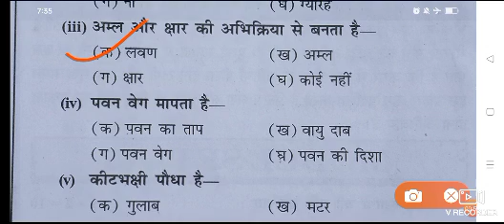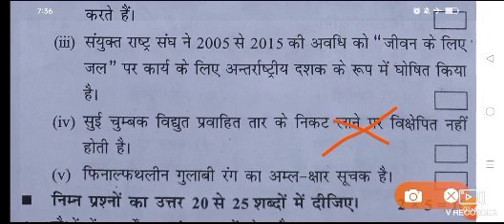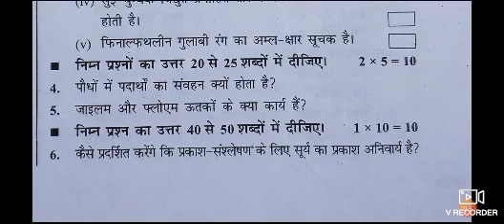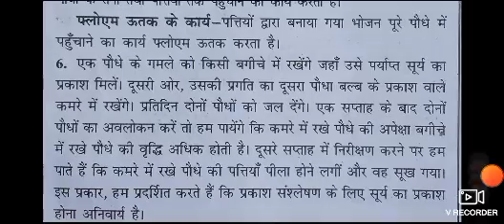कक्षा 7 विज्ञान वार्षिक परीक्षा 2024/कक्षा 7 विज्ञान का पेपर 2024/class 7 science question 2024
वार्षिक परीक्षा पेपर 2024 | Science Annual Paper
Science Class 7th Yearly Papers 2024|
विज्ञान कक्षा 7 महत्वपूर्ण वार्षिक परीक्षा मॉडल पेपर 2024 Science Class 7th Varshik Paper 2024|

कक्षा 7 वार्षिक परीक्षा 2024//कक्षा 7 विज्ञान का पेपर 2024//class 7 science question paper 2024

link

class 7 science varshik Pariksha 2024
कक्षा 7 वार्षिक परीक्षा 2024

16 फरवरी गणित वायरल पेपर 2024 Bihar Board class 10th Math objective question 2024

10th Class maths objective class 10th science question paper 2024 pdf
10th class Maths Objective Questions PDF in Hindi
2024 l class 10th math vvi objective Question 2024. // math class 10 vvi Objective Question 2024
10th Class Maths objective Questions pdf
10th class Maths Objective Questions PDF in Hindi

Class 12 Home Science Objective Question

Class 12th Chemestry Objective Question

Class 12th English 100 Marks Objective Question

Class 12th Hindi 100 Marks Objective Question

Class 12th Polytical Science Objective Question

Class 12th Psychology Objective Question

Class 12th Sociology Objective Question